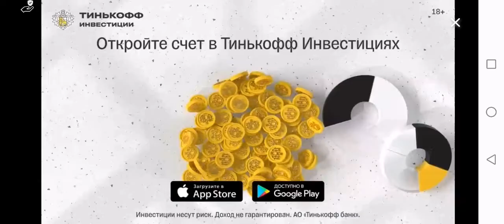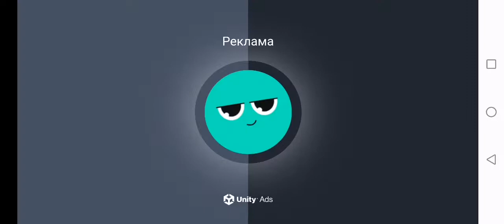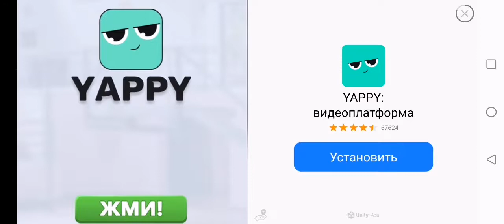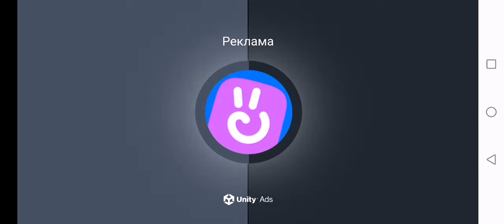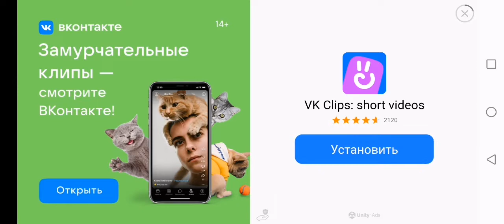Я играю орлею клонов